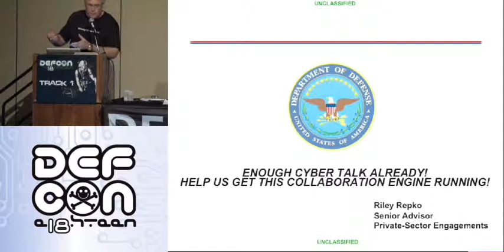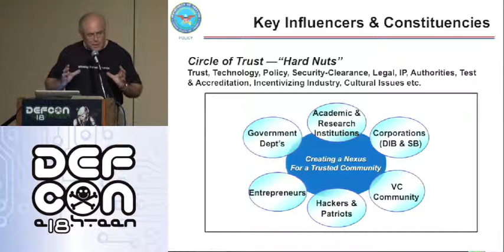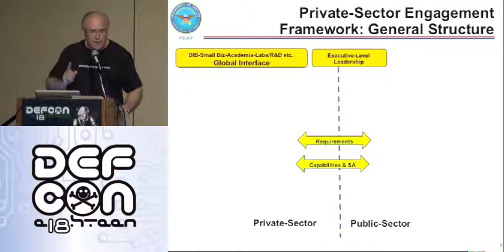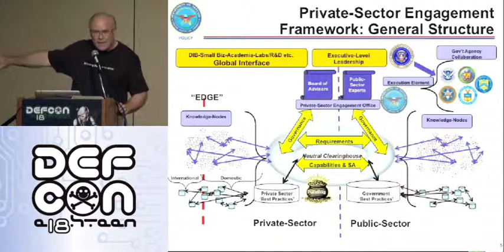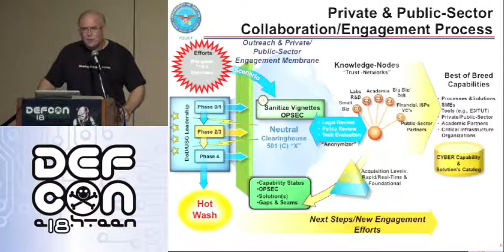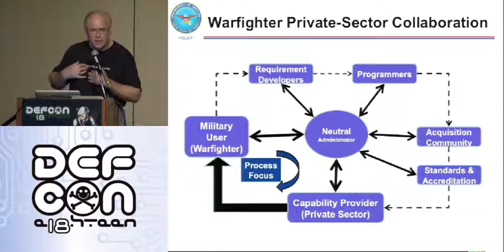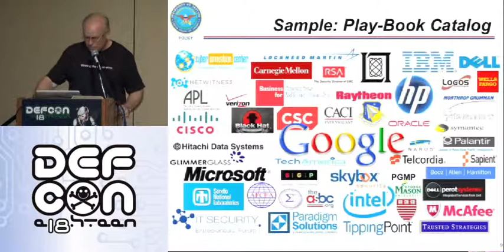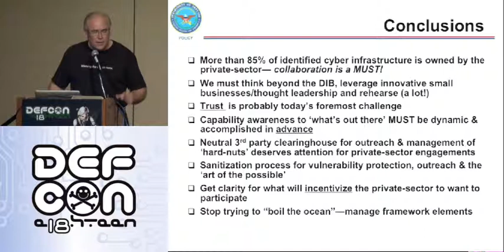DEF CON 18 - Riley Repko - Enough Cyber Talk Already!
Riley Repko - Enough Cyber Talk Already! Help Get this Collaboration Engine Running!
With the Private-sector "owning" the intellectual capital for the cyber domain, one key issue is how can we extend the reach of the military's arm to leverage our requirements process, the awareness to existing or the 'art of the possible' cyber capabilities, and finally, 'non-standard' models in acquisition of cyber services? How do we capture/manage cyber cross-domain capabilities to "what's out there" in the private sector that are mutually beneficial to both the military operator and innovative company--in real-time (when necessary)? Finally, how do we incentivize your participation to 'wanna' play?!

Riley Repko is Senior Adviser, Cyber Operations and Transformation, Deputy Chief of Staff for Operations, Plans and Requirements, Headquarters U.S. Air Force, Washington, D.C. He is responsible for leveraging existing cyber programs and policies and developing new transformational strategies paramount to supporting the CSAF-directed priorities in air, space and cyber operations. He serves as a functional expert collaborating with Department of Defense, federal government organizations and private industry on how to effectively integrate cyber capabilities with current operational forces within the Air Force. He establishes and maintains essential relationships, specific lines of communication and critical processes that ensure continued success across the entire Air Force operational enterprise. Mr. Repko is a Highly Qualified Expert who will serve in this assignment for three years.